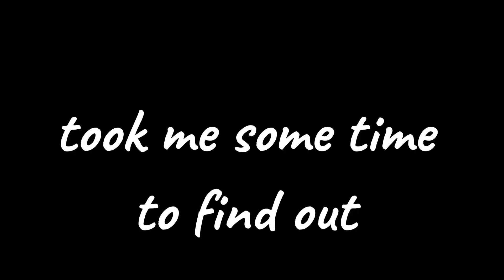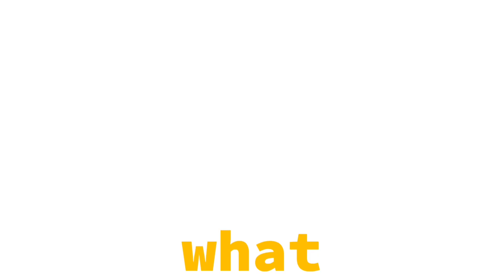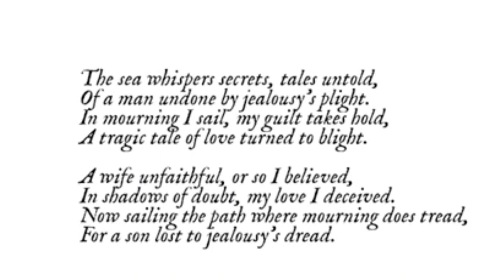this fishing game is not normal!!|Mourning tide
So lad I be playing this game called Mourning tide it looks like a normal fishing game but it slowly becomes dark it was just a short game sadly

🎮GAME🎮
If you want to play this game here is the link to it